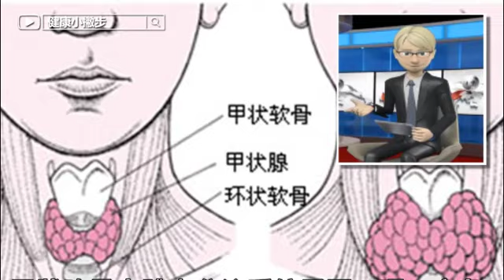注意！「甲狀腺腫大」都是自己吃出來的! 七種食物越吃「脖子越腫」，最好別吃了！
甲狀腺是人體內分泌系統重要一環，它負責分泌的激素與新陳代謝、大腦健康、精神狀態甚至情緒、記憶力等息息相關。影響甲狀腺的日常因子中，飲食佔了最大一部份，根據相關報導，下列七種飲習行為傷害甲狀腺，最好盡量避免

更多健康資訊請訂閱：《健康小撇步》